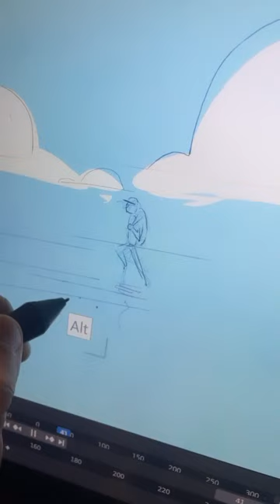Blender greasepencil animated storyboard, for one of my many unfinished projects 😭